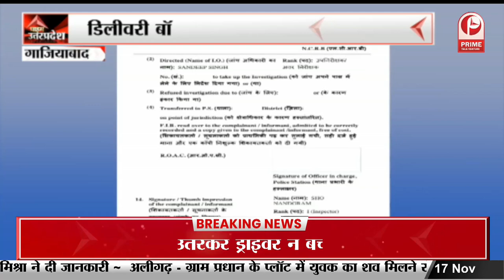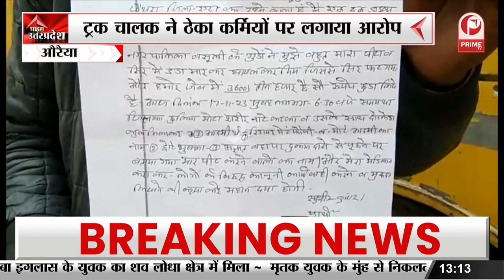Lucknow : बिजली विभाग में चल रही महा छूट | 8 नवम्बर से 31 दिसम्बर तक मिलेगा लाभ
Lucknow : Big discount going on in electricity department. Benefits will be available from 8th November to 31st December | बिजली विभाग में चल रही महा छूट | 8 नवम्बर से 31 दिसम्बर तक मिलेगा लाभ
State's Urban Development,
Energy Minister AK Sharma,
electricity workers were continuously,
Pratap Tiwari gave information about OTS,
sub-centre of the capital Lucknow,